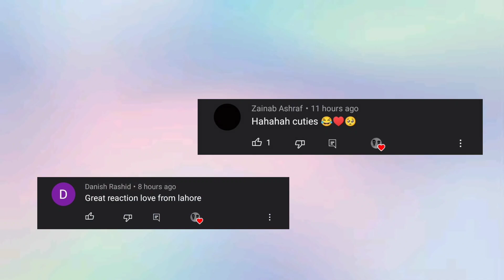Muntazir | reaction | Talha Anjum | IVreacts | Indian Twins react to TALHA ANJUM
We are here just to catch some bars and listen to some hip-hop. We would really appreciate it.